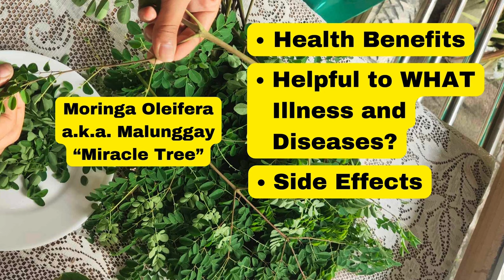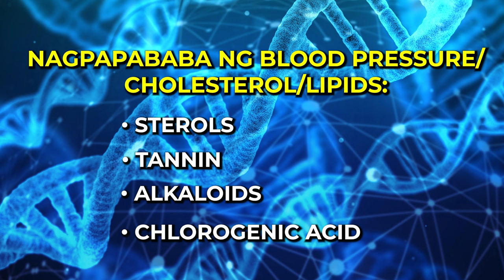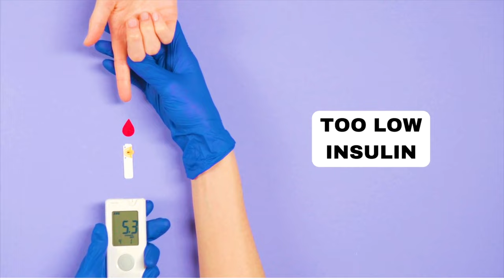MALUNGGAY: Ganito KARAMING SAKIT ang KAYANG MATULUNGAN. SUPERFOODS! kaya Ganito KARAMI ang BENEPISYO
This video is all about Moringa Oleifera a.k.a. Malunggay or "Miracle Tree".

Malunggay has been a long trusted plant as a food source and medicinal herb. It's been used thousands of years ago and it stands for its name as a Miracle Tree because of its hundreds of benefits that is useful to human despite its size. Almost all parts of the tree has use and it is very easy to grow from tree branch or seed; it is drought resistant as well and needs minimal to no cost of care. This is very useful to everyone: to sick people, it may help treat illness and diseases or restore their health, and to not sick people, it may help to  keep their health balanced and maintained.

I discussed all the possible health benefits of malunggay in this video; its nutrients and biochemical compounds contents; the different illness and diseases that it can possibly treat, the possible side effects and what amount to consume if your planning to take it as a supplement.

Ako po ay nagsi-share lamang ng very common information dahil halos well-known na ang malunggay sa magagandang health benefits nito. Tayo po ay maging wise sa ating kalusugan at alagaan natin ang ating katawan para mabuhay tayo ng masaya at mahaba.

Ako po ay isang cancer survivor kaya sinisikap kong maghanap ng mga natural health products na less ang side effect na makakatulong sakin na pagalingin ang aking katawan at maibalik ang aking kalusugan. Kung hindi nyo pa napanood ang buong kwento ng aking thyroid cancer ay e-click nyo lang po ang link na ito para sa buong video. Maraming salamat sa panonood at naway nakatulong ito sa inyo.

If you enjoy watching this video and it helps you in any way, don't forget to give it a thumbs up and consider subscribing to my channel to be updated for more similar videos.

 Practically Grace